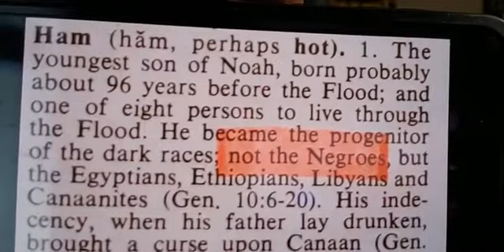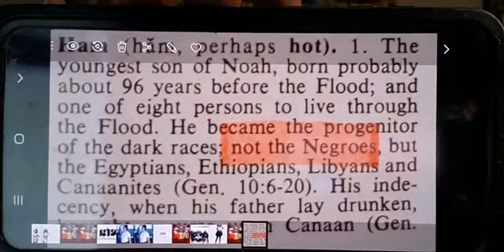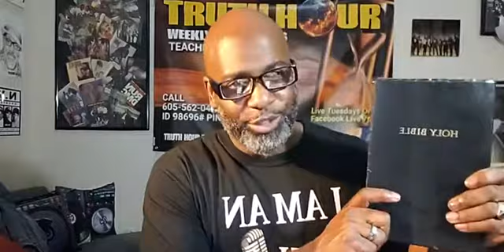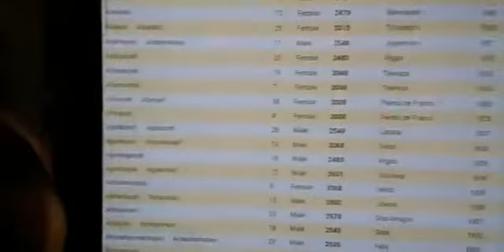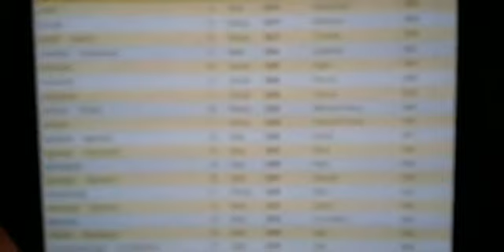FROM ADAM TO ISRAEL THE GENEOLOGY OF THE CHOSEN PEOPLE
THANKING GOD FOR HIS MANY BLESSINGS
I have some great news. God is truly in the blessing business. I have been nominated for a Chicago Music Award for best poet.

I need your vote. Please click on the link and go to category 12 and vote for me, BLAQ ICE for Best Spoken Word poet. I have some more dope artist you can vote for to.

Thank you in advance. Please Share